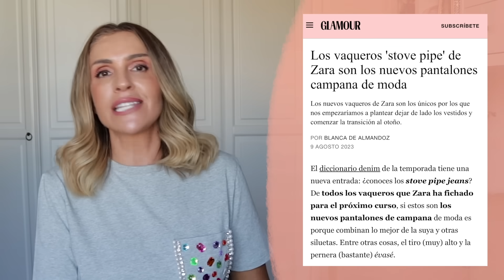TENDENCIAS DE OTOÑO /INVIERNO 2023-24 qué no dejarás de usar (Tu Asesora de Imagen y Moda)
Toda la moda que viene esta temporada con outfits de ejemplo

▪︎ Complemento alimenticio ANTICAÍDA OLISTIC (30% descuento : código CHINCHA30) el código es válido sólo para la primer compra.